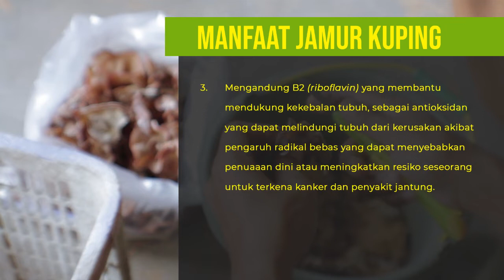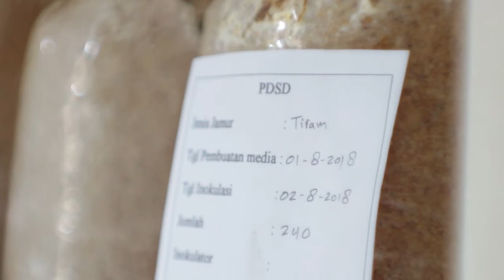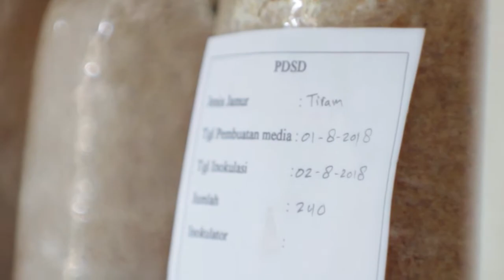Film Edukasi Budidaya Jamur SEAMEO BIOTROP